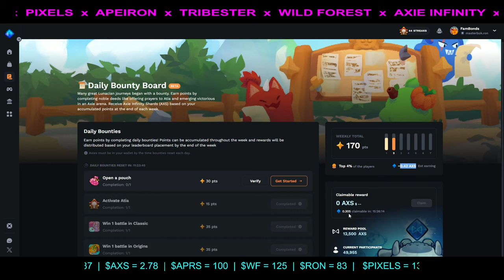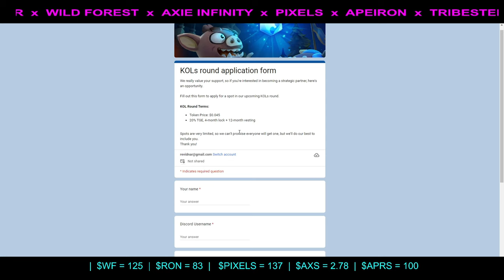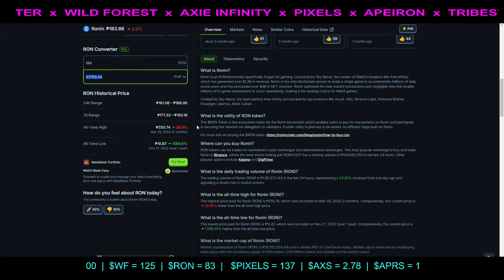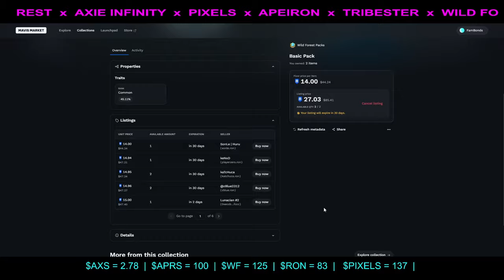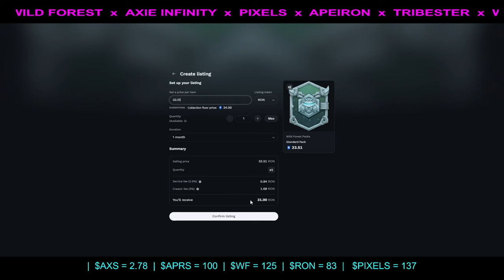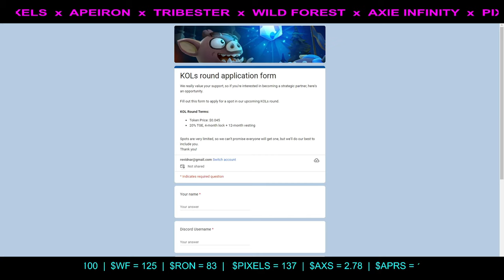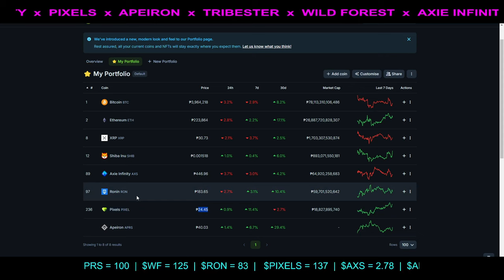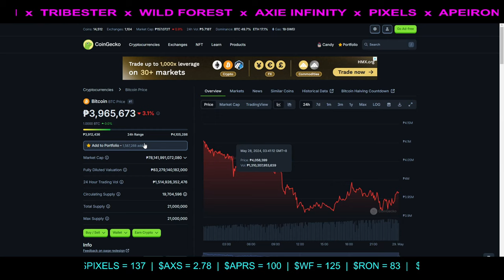WILD FOREST CONTENT CREATOR REWARDS | PALDONG-PALDO Php33k!!!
Wild Forest is a free-to-play Real-Time Strategy game featuring a fast-paced PvP battle, an open economy, and NFT rewards! Powered by Ronin and backed by Sky Mavis. 🌟

Just sharing my personal experiences in playing different NFT Games.